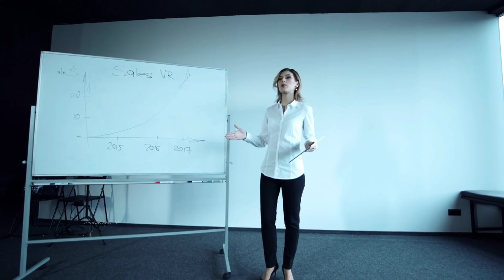दुनिया का कोई देश नहीं खरीद सकता इसे।Most Valuable Lost Artifact in the World - Heirloom Seal of the